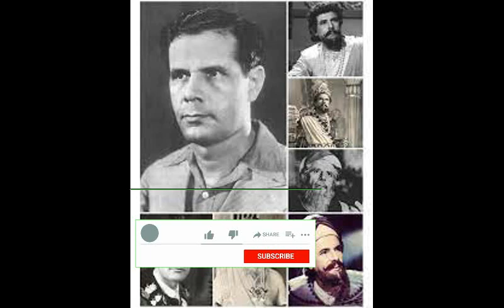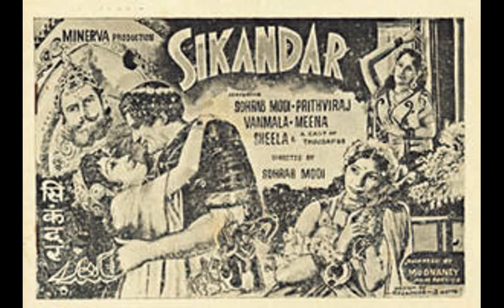sohrab modi biography bollywood first showman sorab modi films sohrab modi The Enigmatic Sohrab Modi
Sohrab Modi was born on November 2, 1897 in Gujarat, British India. He was an actor and director, known for Jhansi Ki Rani (1956), Pukar (1939) and Jailor (1958). He died on January 28, 1984 in Bombay, Maharashtra, India.

He launched Minerva Movietone in 1936. His early films at Minerva dealt with contemporary social issues such as alcoholism in Meetha Zaher (1938) and the right of Hindu women to divorce in Talaq (1938). Though the films did well, what attracted Modi was the historic genre. Minerva Movietone became famous for its trilogy of historical spectaculars that were to follow - Pukar (1939), Sikander (1941) and Prithvi Vallabh (1943), wherein Modi made the most of his gift for grandiloquence to evoke historical grandeur.

Arguably Modi's greatest film was Sikander, which immortalized Prithviraj Kapoor playing the title role. This epic film was set in 326 BC when Alexander the Great, having conquered Persia and the Kabul Valley, descends on the Indian border at Jhelum and encounters Porus (Modi), who stops the advance with his troops. Sikander's lavish mounting, huge sets, and production values equalled Hollywood's best, particularly in its rousing and spectacular battle scenes. The movie was rated by a British writer as "well up to the standard of that old masterpiece The Birth of a Nation." Its dramatic, declamatory dialogue gave both Prithviraj Kapoor and Sohrab Modi free rein to their histrionic proclivities.

Although Modi went beyond Parsee theatre with such themes as illicit passion (Jailor (1938), remade in 1958) and incest (Bharosa (1940)), his formal approach still remained tied to the theatre. He re-created the look and sound of Parsee theatre by using frontal compositions and staging the narrative in spatial layers with copious use of Urdu dialogue.

In 1946 after his relationship with Naseem had run its course (though she continued to work with him in Sheesh Mahal (1950) and Nausherwan-e-Adil (1957)), he married Mehtab, an actress 20 years his junior whom he had directed in Parakh (1944).

In 1950, when Sohrab Modi's Sheesh Mahal was being screened at Minerva Theatre in Bombay, the actor was present at the hall. Mr. Modi noticed a man sitting in the front row with closed eyes. Upset with such a reaction, he asked an attendant to let the viewer out and to return his money. The employee came back to say that the person was blind but had come just to hear Sohrab Modi's lines.

For Jhansi ki Rani (1953), India's first technicolour film, Modi had technicians flown in from Hollywood. Mehtab starred as the young queen of Jhansi who took up arms against the British during the Mutiny of 1857 with Modi playing the role of the Rajguru, her chief advisor. The film was notable for its authenticity in creating the right period and delineating historical events, its spectacular battle scenes and Mehtab's stirring performance though she was far too old for the role. She achieves stirring dignity in the role as she vows to protect Jhansi from all enemies both within and outside. The ball sequence in Jhansi's palace was superbly shot and Modi's characters held great emotional appeal. The film failed to connect with the audience and was a costly misfire for Modi as a box office crash.

Modi however bounced back with Mirza Ghalib (1954). The film, based on the life of the great Indian poet who lived during the reign of Bahadur Shah Zafar, the last of the Mughal Emperors, won the President's Gold Medal for Best Feature Film of 1954.

Though Kundan (1955), Nausherwan-e-Adil and Jailor (1958) had their moments, particularly the latter in which Modi gave a chilling portrayal of a rational man turned into a tyrant, Modi's later films did not reach the heights of his earlier work.